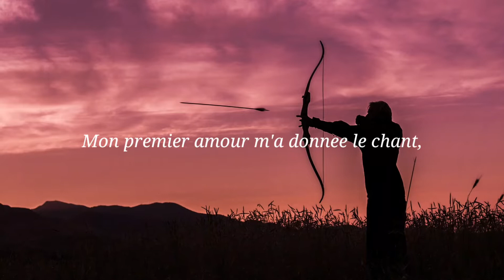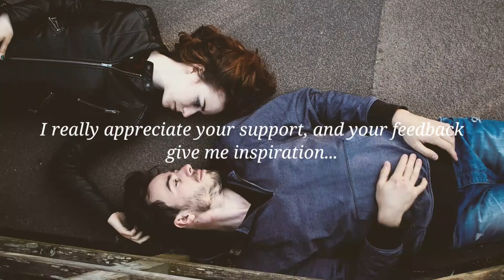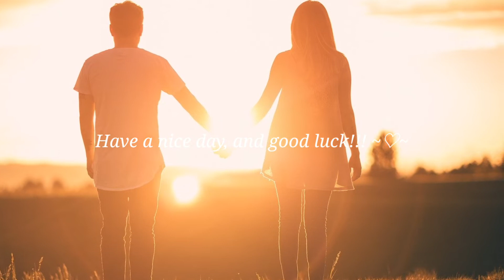Cadeaux- Sara Teasdale ; ngvanan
Cadeaux, premier amour, joie, regrets, silence, annees, chant, voir, troisieme, ame a moi, Sara Teasdale, ngvanan

서정적이며 섬세하고 감미로운 어휘의 여류시인 사라 티즈데일...
우리는 늘 누군가로부터 사랑이라는 선물을 갈망하지요...
우리는 지금 사랑의 선물을 줄 준비가 되어 있는지요...
우리에게 사랑을 원하는 그 누군가에게...

Background Music Title : Chords of Harmony